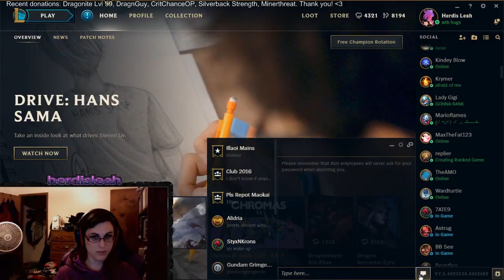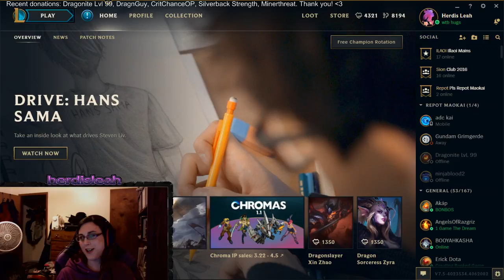Vantage League Galactic Division Playoffs: Game 1 Repot Maokai vs Squirtle Squad